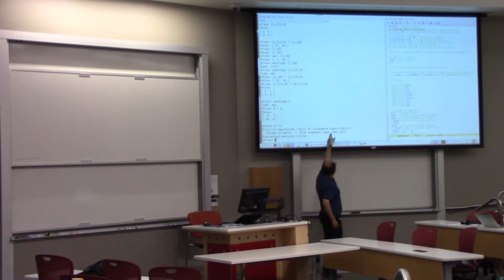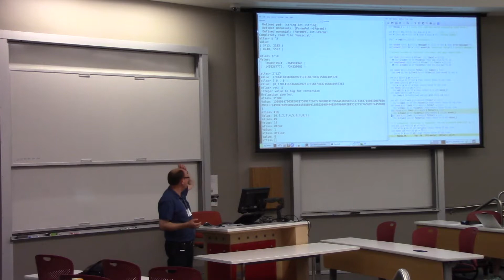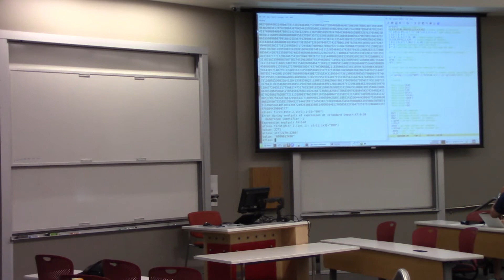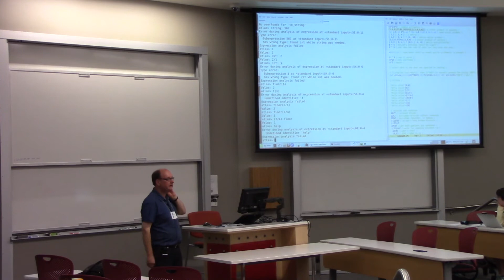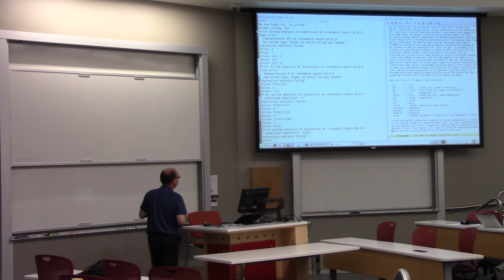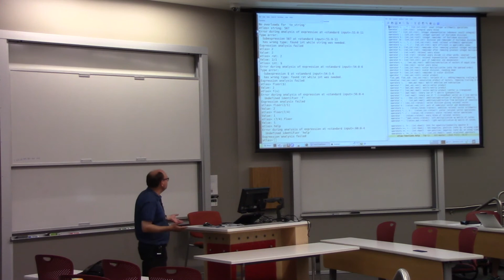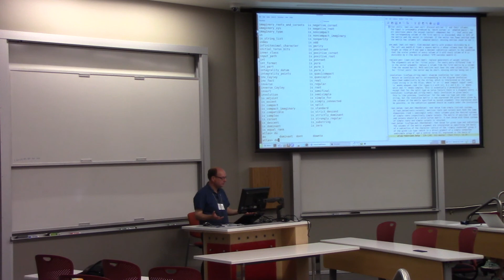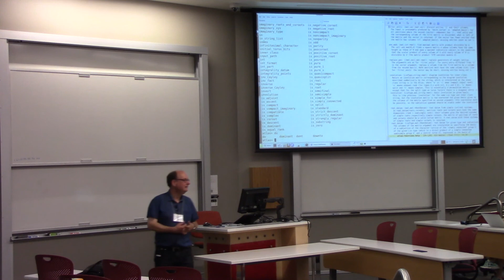Atlas workshop - van Leeuwen - Introduction to the atlas language 1 part b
July 10, 2017, University of Utah. Lecture by Marc van Leeuwen.